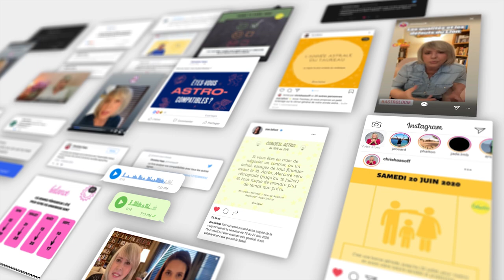Horoscope Bélier ♈️ août 21 🏖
🏖 horoscope du Bélier ♈️ pour le mois d'août #2021 avec des conseils en astrologie et en psychologie.
🏖 Pour tout savoir de votre mois d'août, regardez l'horoscope de votre signe  et celui de votre ASCENDANT pour plus de précision.

🏖 Éphémérides du mois d'août:
- Soleil : Lion puis Vierge à partir du 22
- Nouvelle Lune : le 8 à 16°du Lion
- Pleine Lune : le 22 à 29° du Verseau
- Mercure : Lion puis Vierge à partir du 11
- Vénus : Vierge puis Balance à partir du 16
- Mars : 1° à 20° de la Vierge
- Jupiter : 29°r à 25°R Verseau
- Saturne: 10°R à 8°R Verseau
- Uranus : 14° Taureau. Rétrograde le 20
- Neptune : 22°R Poissons
- Pluton : 25°R à 24°R Capricorne